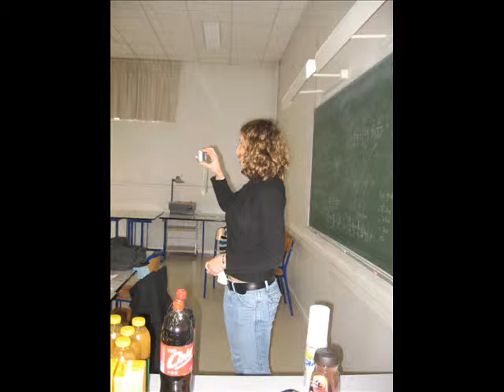Course de pères-noël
17 décembre 2008, course de pères-noël sur le terre-plein de Bridoux!
Beau et bon moment, à se remémorer pour beaucoup, à découvrir pour d'autres!